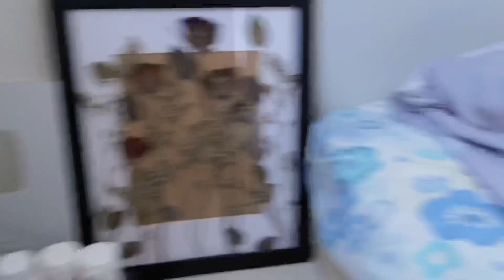IGNORING MY BOYFRIEND PRANK TO SEE HIS REACTION | Martinavlogs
MGA KADUDAY PARA MASHOUT OUT NAMIN KAYO MAKE SURE NA I-FOLLOW NIYO KAMI SA SOCIAL MEDIA ACCOUNTS NAMIN AND SUBSCRIBE HERE ON OUR YOUTUBE CHANNEL AND SCREENSHOT NIYO PARA PROOF THEN ISEND NIYO SAMIN SA INSTAGRAM. THANK YOUU! 😘❤️

MAKE THIS BLUE KUNG MARTINA BABIES KAYO 🙈 Thankyou so much for watching our video! 🔔